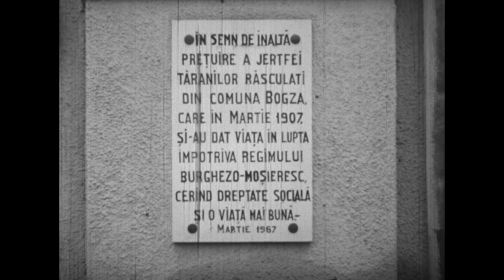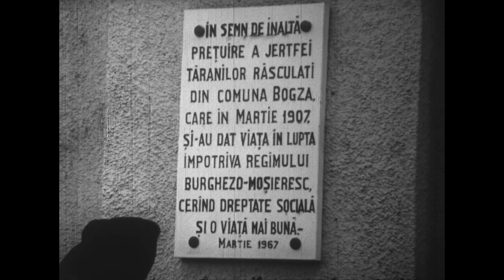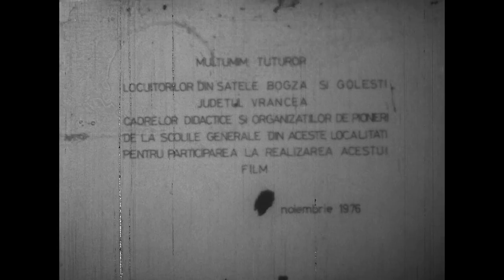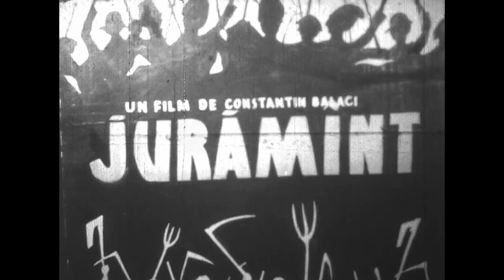„Jurământ”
„Jurământ” (1976) este un film realizat la cineclubul „Zboina Film” din Focșani, și premiat la Festivalul „Ecran 5”, ediția nr. IV - 1977, Reșița. Pelicula a obținut Premiul Comitetului județean al UTC Reșița. Constantin Balaci a abordat cam toate genurile de film: ficțiune, documentar, reportaj, animație.